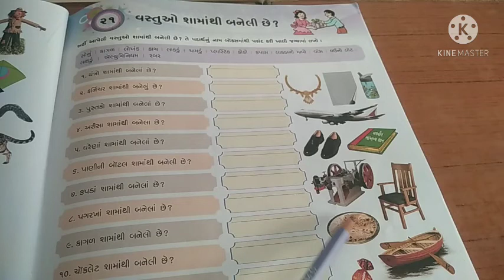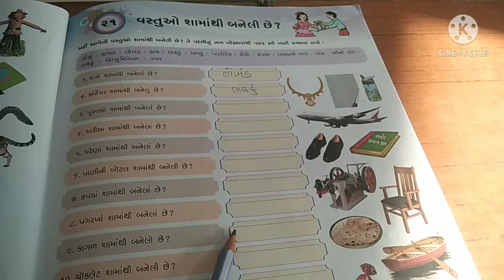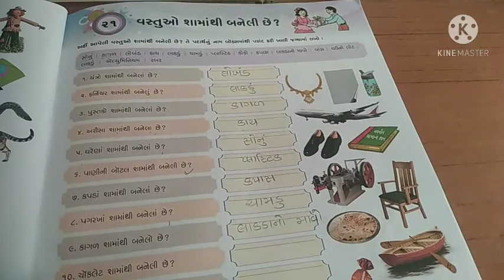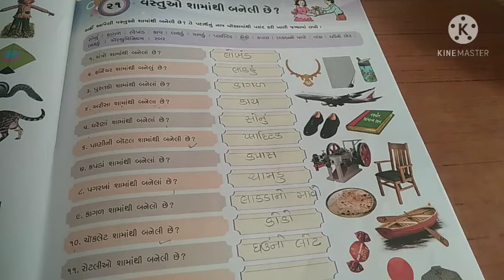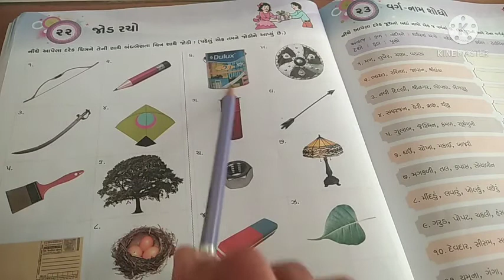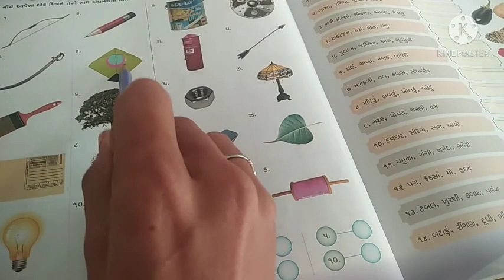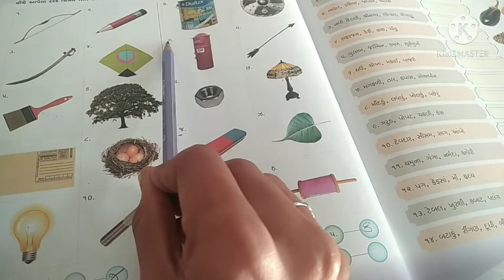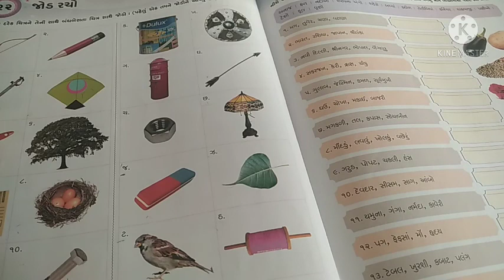std-3 sub- G. k ch-21, 22